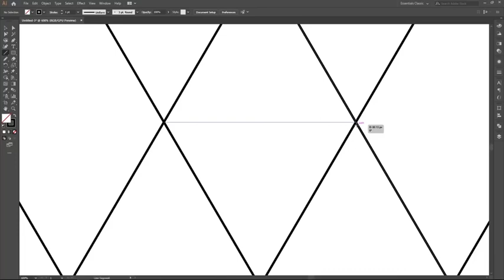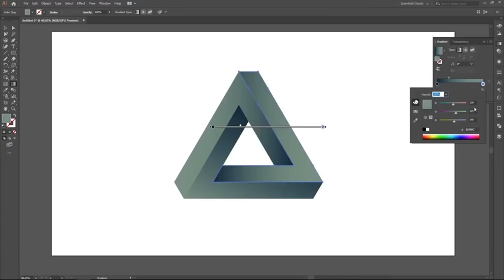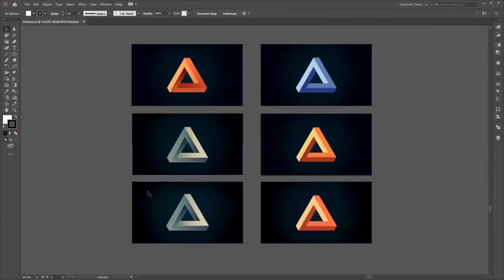Triangle Logo Design - Adobe Illustrator Tutorial - Logo Idea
In this Adobe illustrator tutorial let us design a logo having a 3D illusional triangle.